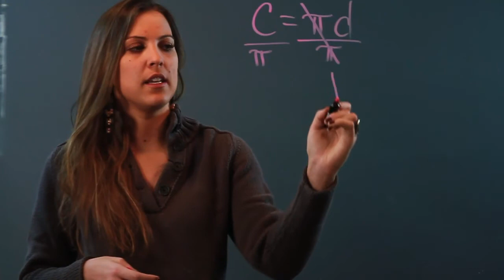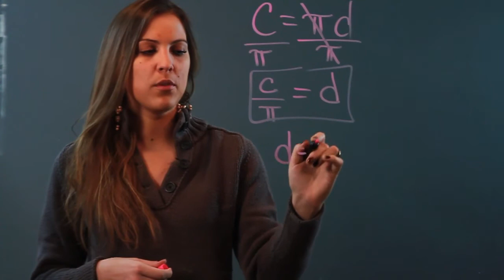Equation to Determine a Diameter From a Circumference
Equation to Determine a Diameter From a Circumference. Part of the series: Algebra Help. You can determine the diameter when given the circumference through the use of a very specific equation. Learn about the equation needed to determine the diameter from a circumference with help from a mathematician in this free video clip.